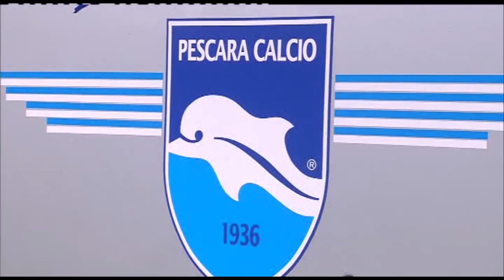Questa sera Pescara – Frosinone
Sarà il big match dell’Adriatico Cornacchia tra Pescara e Frosinone ad aprire la terza giornata di Serie B. La squadra ciociara sarà priva, tra gli altri, di Dionisi e dell’ex Soddimo ma è a punteggio pieno. Il Pescara sta ancora metabolizzando i principi di Zeman ed è reduce dalla batosta di Perugia. Tornano disponibili Capone e Del Sole. Out Mancuso, Latte Lath, Fornasier e Campagnaro